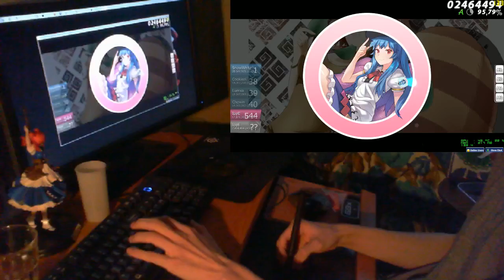osu! ~ ALiCE'S EMOTiON - Mami Mami Zone [0108]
ippu cannot into etnas